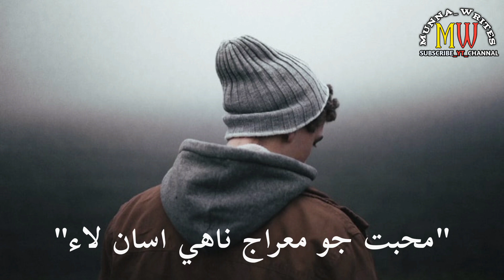Sindhi New Sad Whatsapp Status || Sindhi Best Whatsapp Status Song